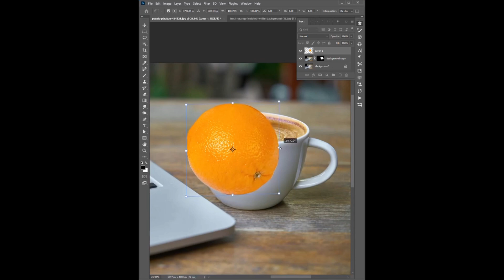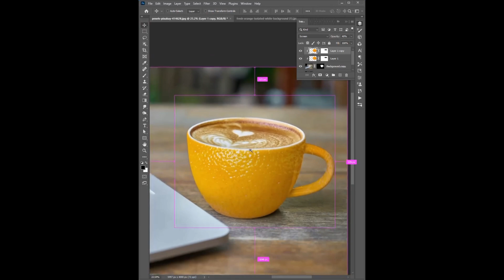How to manipulate the Orange on cup in Adobe Photoshop